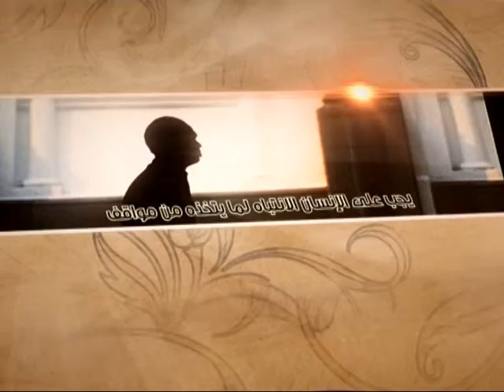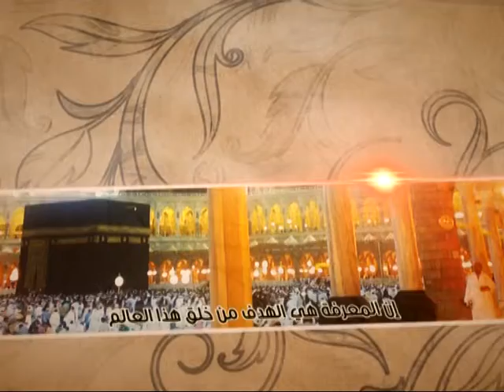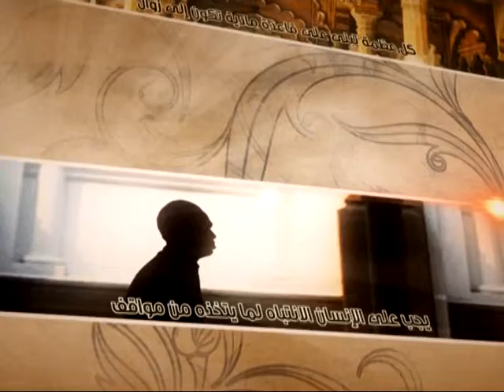العبقات - دين الرحمة - آية الله الفقيه السيد محمد رضا الشيرازي رحمه الله